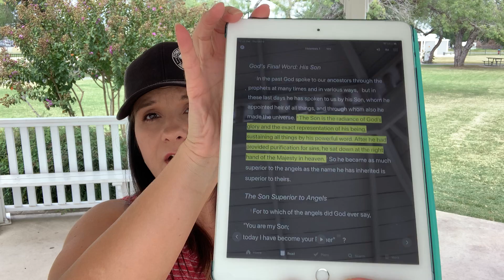We're Burning Daylight Tuesday, October 13, 2020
This Tuesday, we're reading from Psalm 137, Malachi 2, Matthew 19 and Hebrews 1.